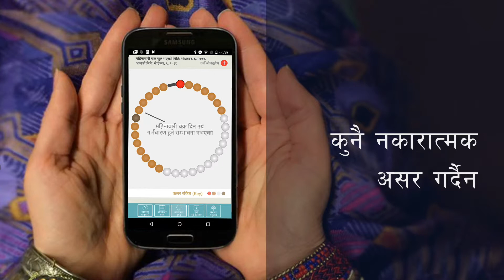CycleBeads® Works! Plan or Prevent Pregnancy Naturally (Nepali)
CycleBeads® is based on the Standard Days Method®. 95% Effective at Preventing Pregnancy. Designed for women with a fixed cycle length of 26 to 32 days long. for more information.